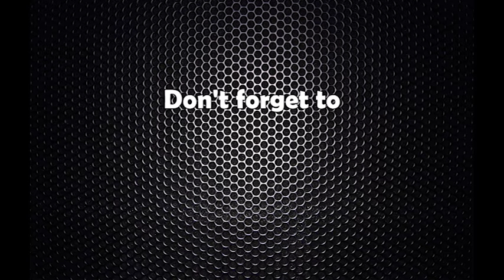Pradhanmantri nirbachanbare amale